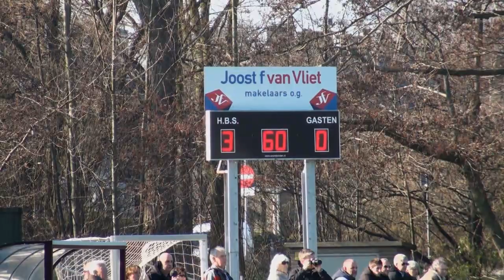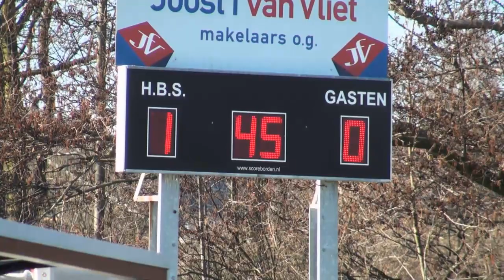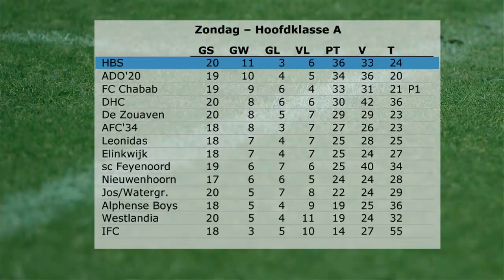21-03-2011 HV.TV aflevering 56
Aflevering 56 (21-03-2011) van het programma Haaglanden Voetbal Totaal met de volgende onderwerpen:

-nabeschouwing van Scheveningen - Noordwijk, interview met speler Marcel Pronk (Scheveningen).

-nabeschouwing van HBS - Alphense Boys, interview met trainer Wim de Jong (HBS)